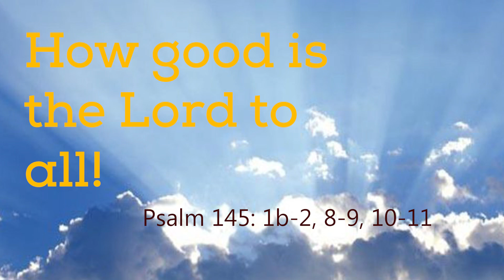DAILY PSALM IN ENGLISH I Tuesday I 23rd Week I Psalm 145: 1b-2, 8-9, 10-11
How good is the Lord to all.

1. I will extol you, my God and king,
and bless your name forever and ever.
I will bless you day after day,
and praise your name forever and ever.

2. The Lord is kind and full of compassion,
slow to anger, abounding in mercy.
compassionate to all his creatures.

3. All your works shall thank you, O Lord,
and all your faithful ones bless you.
They shall speak of the glory of your reign,
and declare your mighty deeds.